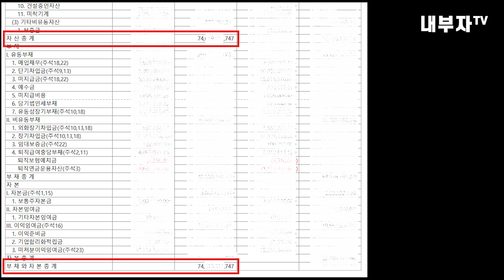단식부기와 복식부기, 법인은 1원도 용서가 없다!![무결점법인 #5]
이 영상들은 책으로 정리되어 있습니다. 문의 하시는 분들이 많아 교보문고 링크를 올려 놓겠습니다.

개인사업과 법인의 기장방법에도 차이가 납니다.
복식부기는 1원한장도 숨길 수가 없습니다.